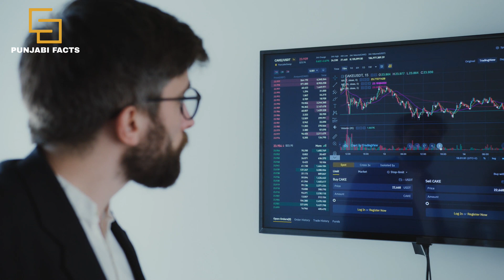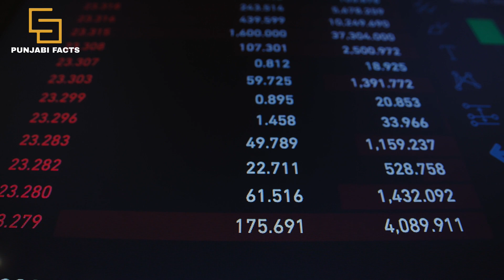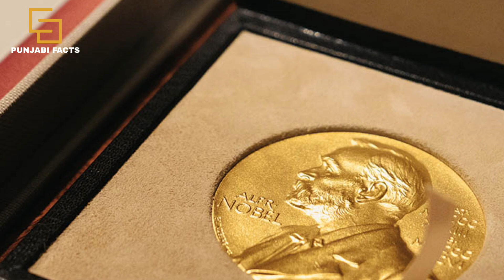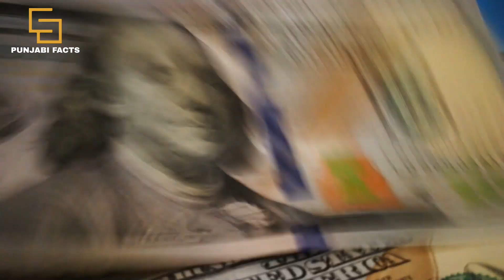Nobel Prize History and Facts | نوبل پرائز دی رقم کنی ھے؟ | ਨੋਬਲ ਪੁਰਸਕਾਰ ਦੀ ਰਕਮ ਕਿੰਨੀ ਹੁੰਦੀ ਹੈ ?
Nobel Prize History and Facts

 نوبل پرائز دی رقم کنی ھے؟

 ਨੋਬਲ ਪੁਰਸਕਾਰ ਦੀ ਰਕਮ ਕਿੰਨੀ ਹੁੰਦੀ ਹੈ ?